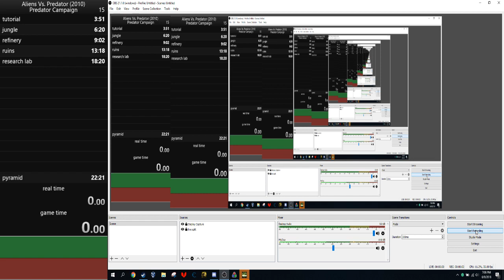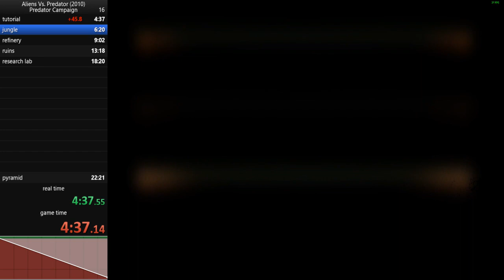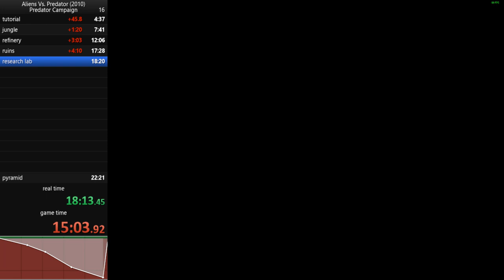AVP(2010) done in like 23 ish miniutes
big gay man speedruns a bad game whilst making fun of every race with his friend river